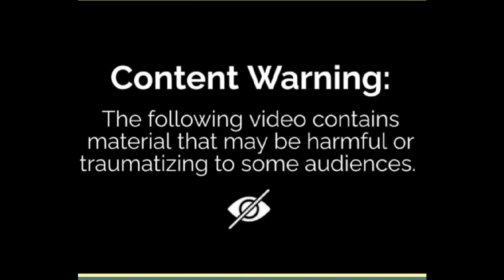While You're distracted by Tucker Carlson.....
I think decade cars and it's just a mouthpiece for the elite and the established world economic form I do believe that he flipped flops too much for me and he hadn't put enough boots on the ground for me the trust is word alibi he does have some insides that are on point but most of the time I don't see him out in the streets doing real investigative reporting for the American people.